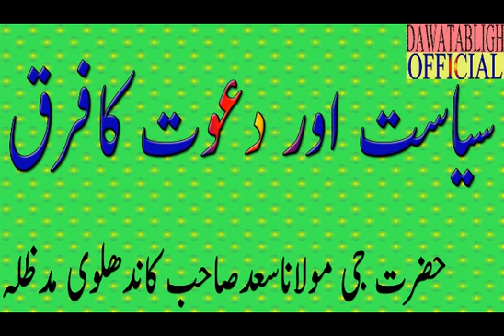siassat or dawat may farq mol saad sahab